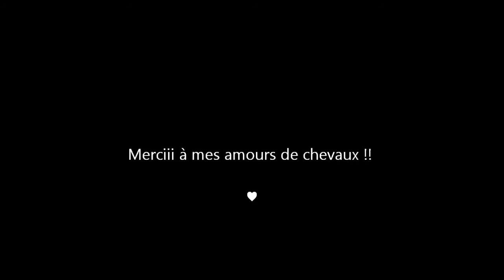Obstacle avec Doudou et Louloutte =D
Obstacle Alladin Quetch